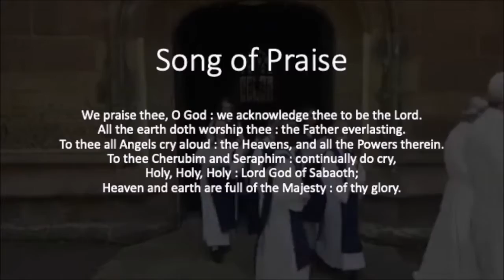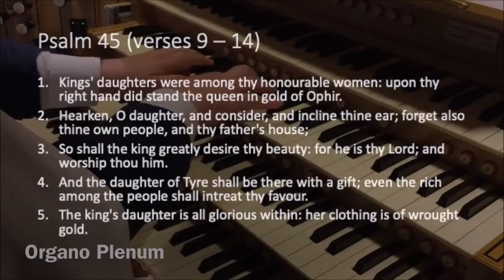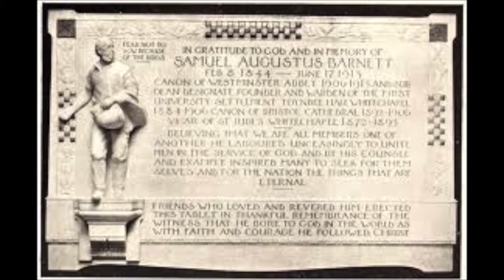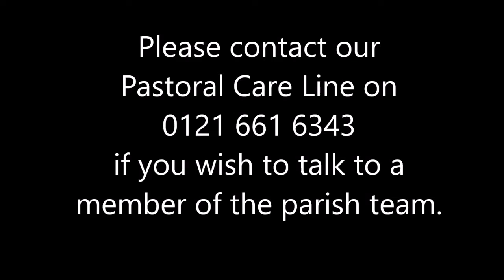Midday Prayer from Solihull Parish - Wednesday 17th June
Joe Cooper leads today's service of Midday Prayer.